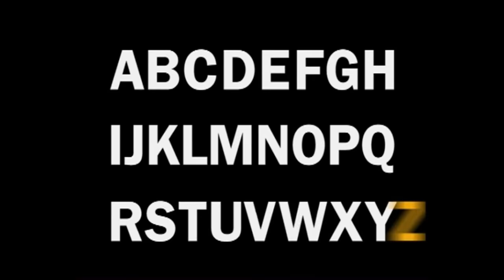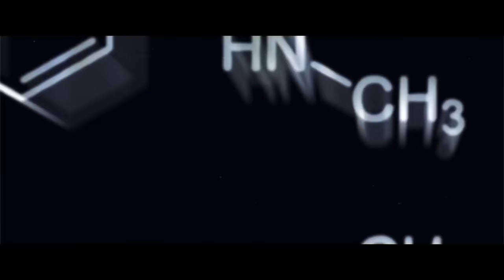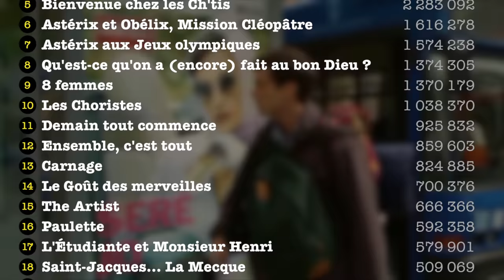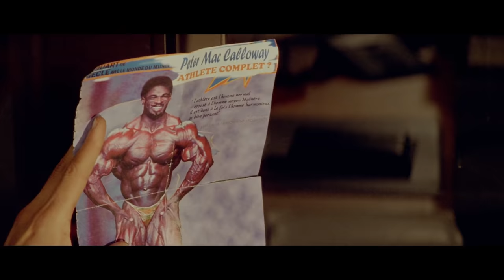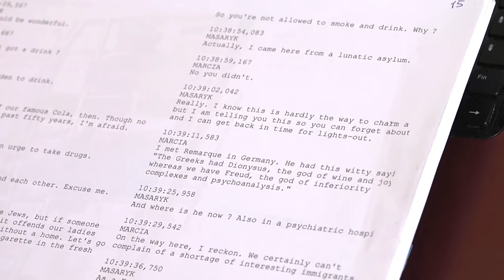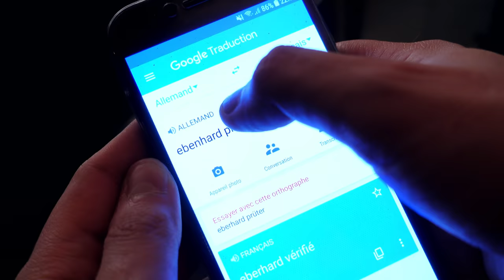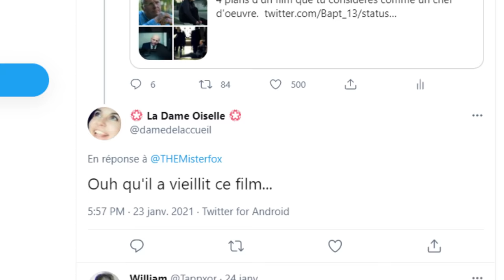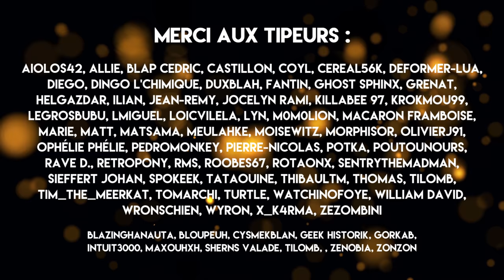LE DOUBLAGE ALLEMAND DE... ÉRIC & RAMZY ??? (feat.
Une fois de plus, pour le premier avril, on parle du doublage étranger d'un film français.
Mais par n'importe quelle langue : L'ALLEMAND.
Et pas n'importe quel film : LA TOUR MONTPARNASSE INFERNALE !
Autant vous dire qu'on sera pas trop de... TROIS ? :D

CHAPITRAGE :

0:00 - Cette vidéo n'est pas sponsorisée lol
0:36 - Et le sujet est...
1:14 - Mon amour pour Eric & Ramzy
7:17 - Pourquoi en allemand ?
9:50 - L'échec du film, par la team Calmos !
15:01 - L'équipe
15:29 - Ouais ben... Euh...
16:13 - Bon, on va essayer.
16:43 - L'adaptation
24:39 - La synchro nulle
26:26 - L'interprétation
33:45 - Conclusion
34:36 - La Tour Montparnasse Infernale c'est BIEN !
36:29 - Abonnez-vous :p